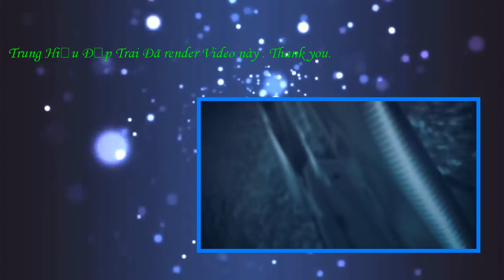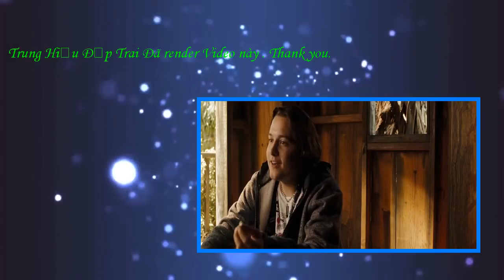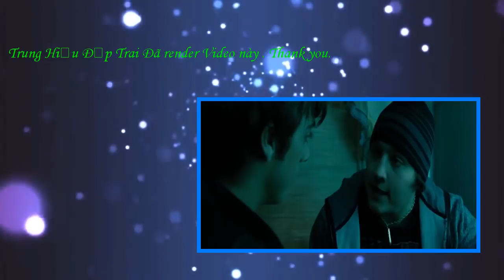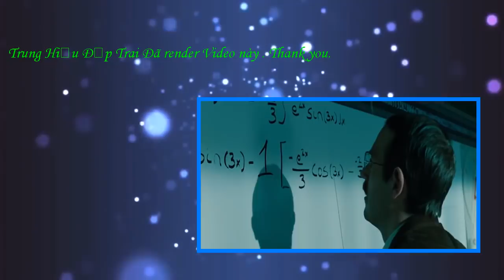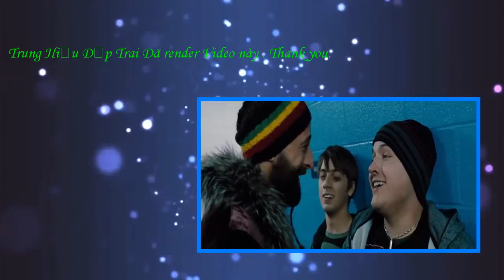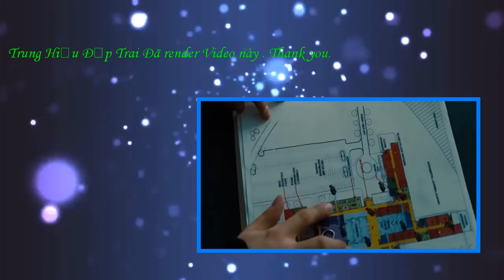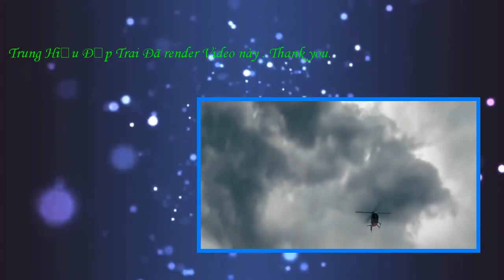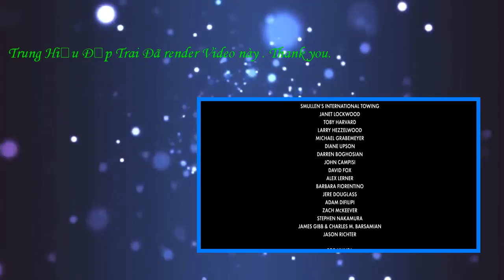High School (2010) with Sean Marquette, Adrien Brody, Matt Bush movie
A high school valedictorian who gets baked with the local stoner finds himself the subject of a drug test. The situation causes him to concoct an ambitious plan to get his entire graduating class to face the same fate, and fail.